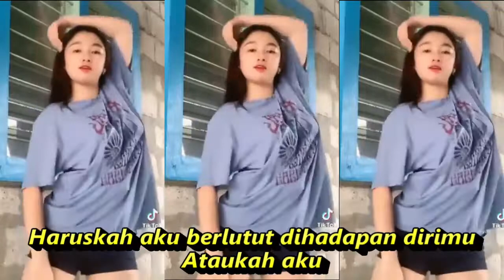Seakan Kau Paling Suci DANGDUT LAWAS KOMPILASI TIKTOK&SHORT YOUTUBE HOT DANCE REFRSHING SEGER SEGER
Seakan Kau Paling Suci
Leo Waldy
Haruskah ku terima Caramu menyiksaku
Didepan muka umum Kau buat diriku, Malu setengah mati
Inikah balasanmu
Atas kebaikanku Engkau corengkan arang wajahku
Seakan Dirimu paling suci
Inikah balasanmu
Tuhan saja masih dapat memaafkan diriku
Tapi mengapa dirimu tak dapat
Memaafkan salahku
Walaupun sekali
Haruskah aku berlutut dihadapan dirimu
Ataukah aku
Menjerit mengharap
Ampunan darimu
Inikah balasanmu
Atas kebaikanku
Memaafkan salahku
Walaupun sekali
Ataukah aku
Menjerit mengharap
Ampunan darimu
Inikah balasanmu
Atas kebaikanku
Engkau corengkan arang wajahku
Seakan dirimu paling suci, Inikah balasan mu
 DANGDUT KOPLO KALEM T 2022  PALING ENAK DIDENGAR

Dangdut koplo
Kopo dangdut
Tepung kanji
Los dol
Banyu moto
Apakah itu cinta
Gaun merah
Berbeza kasta
Ku puja puja
Koplo time
Koplo Jawa
Koplo Banyuwangi
Koplo again
Koplo Adella
Koplo bunga
Koplo campursari
Koplo campursari mp3
Koplo chord
Koplo cinta
Koplo DJ
Koplo duet
d'rosta koplo
Koplo edan
Koplo egois
Koplo full
Koplo ful
Koplo gendang
Koplo gerry
Koplo gelandangan
Koplo hadirmu bagai mimpi
Koplo hits
Koplo palapa
Koplo India
dangdut karaoke
dangdut remix
dangdut lawas
dangdut Amelia
Dangdut academy
dangdut Asia
Dangdut akustik
dangdut album
dangdut Batak
dangdut Bugis
dangdut Melayu
dangdut bimbang
dangdut cek
Chord dangdut
Dangdut disco
Dangdut disko